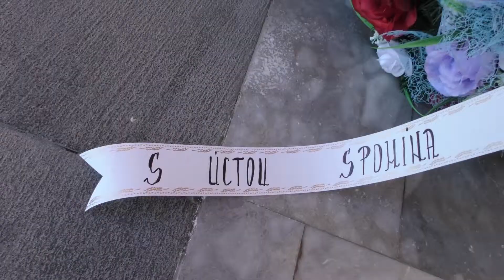Spomienka na oslobodenie obce Maňa, 28.3.2017 (krátka ukážka)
Kamera, strih: Marcela Bogdányová